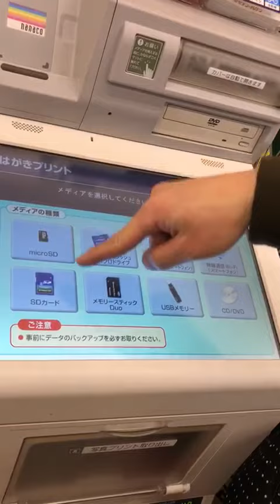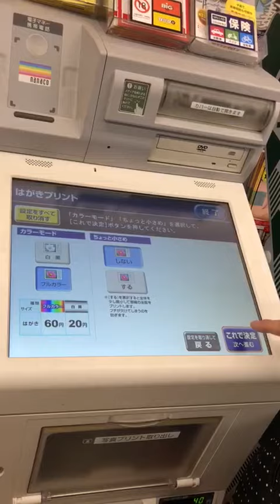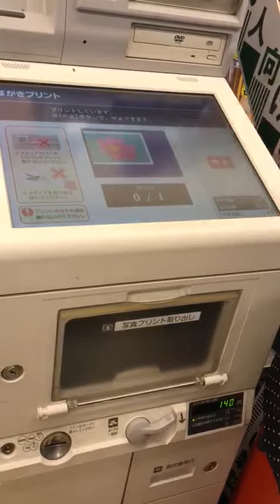[日本🇯🇵旅遊🛫] 如何在日本的7-11制作一張自戀的名信片.